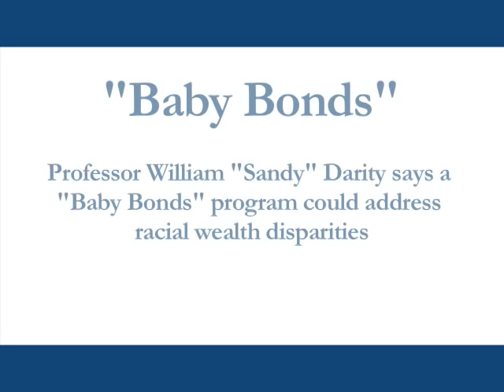"Baby Bonds"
Duke University Professor William "Sandy" Darity says a "Baby Bonds" program could address racial wealth disparities